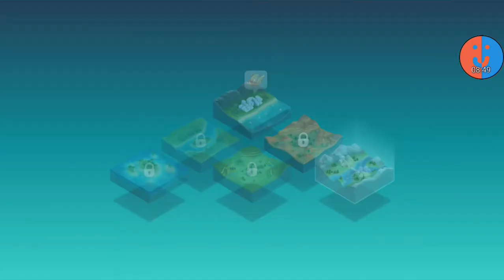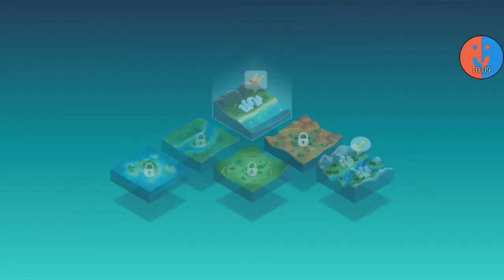Stadtlagerplatzprobleme | SimCity BuildIt #43 [German]